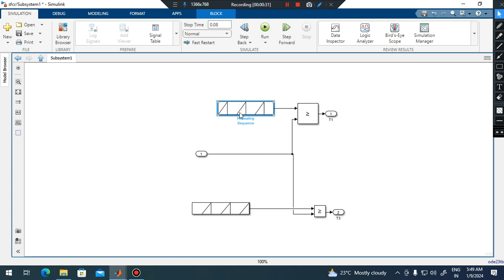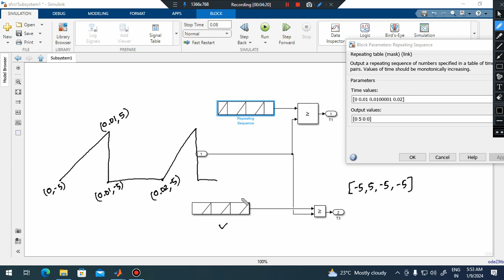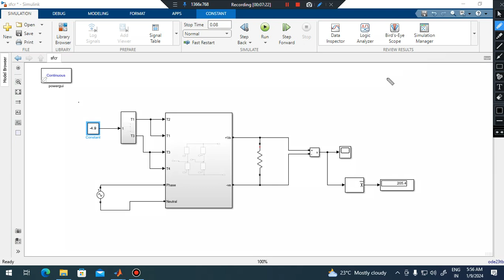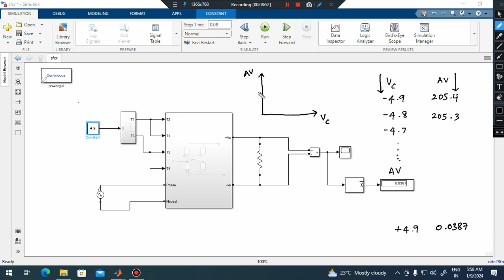Bipolar Ramp Firing Angle Scheme for Controlled Rectifiers Tamil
தமிழில் MATLAB/SIMULINK உடன் bipolar ramp firing angle scheme  பயன்படுத்தி கட்டுப்படுத்தப்பட்ட controlled rectifier எப்படி உருவகப்படுத்துவது என்பதை இந்தக் காணொளி விளக்குகிறது.